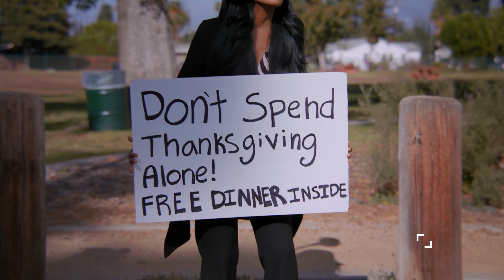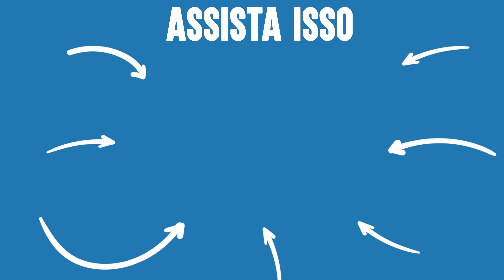Senhora Não Tem Ninguém Com Quem Passar O Ação De Graça Desconhecida Muda Sua Vida | Dhar Mann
⚑ APP MÓVEL ⚑

⚑ LOJA EXCLUSIVA! ⚑

CAPÍTULOS:
00:00​​    Senhora Não Tem Ninguém Com Quem Passar O Acção De Graça Desconhecida Muda Sua Vida
06:29    Vídeo recomendado para assistir